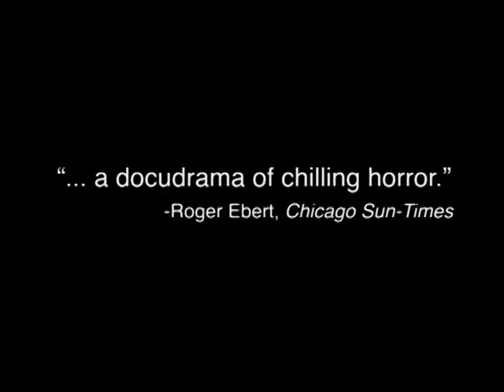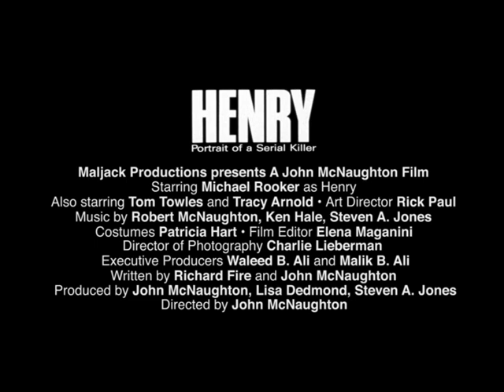1986 - Henry: portrait of a serial killer - john mcnaughton - original trailer